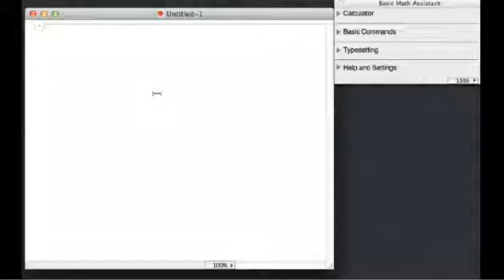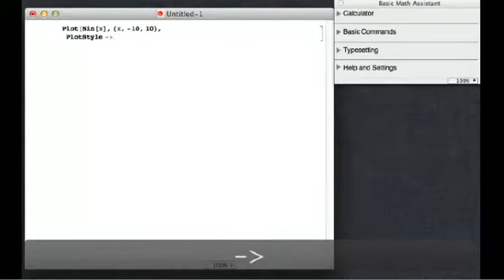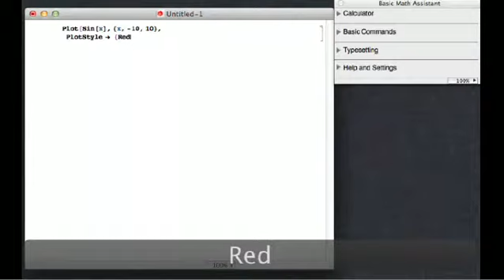mathematica plot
Här visas mathematicagrunder med hur man plottar en enkel funktion.